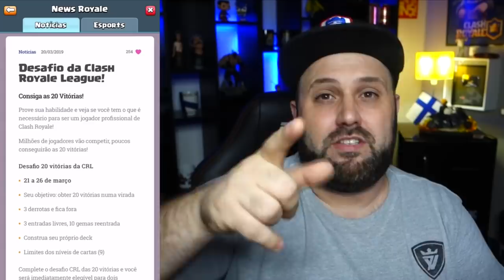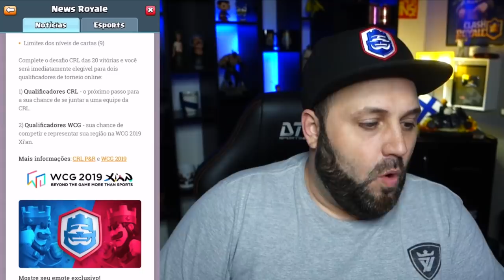💥 QUER GANHAR O NOVO EMOTE DA CRL? REVELADOS OS DETALHES DO NOVO DESAFIO DAS 20 VITÓRIAS!!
QUER SABER COMO VAI SER ESSA LOUCURA, ENTÃO ASSISTA AGORA AQUI NO CANAL BRUNO CLASH O VÍDEO: 💥 QUER GANHAR O NOVO EMOTE DA CRL? REVELADOS OS DETALHES DO NOVO DESAFIO DAS 20 VITÓRIAS!!

SE INSCREVE AGORA NO CANAL DO REBOLA QUE ELE VAI SORTEAR GIFT CARD ASSIM QUE BATER 5000 INSCRITOS!!

LIVES DIÁRIAS!!